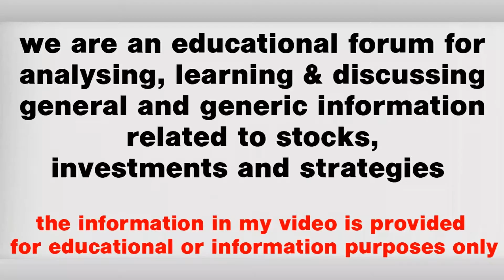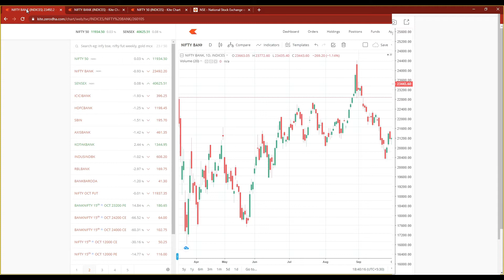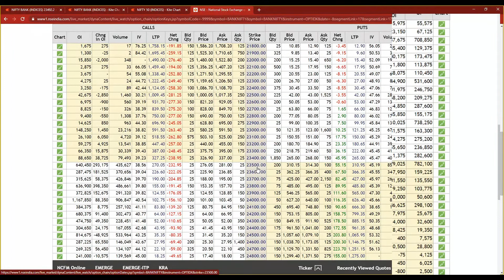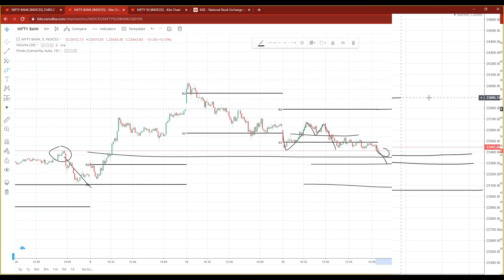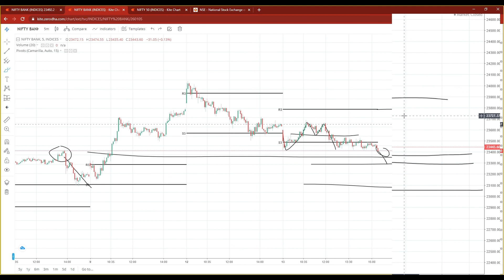BANKNIFTY& NIFTY 14th OCTOBER WEDNESDAY PREDICTION TOMORROW MARKET ANALYSIS